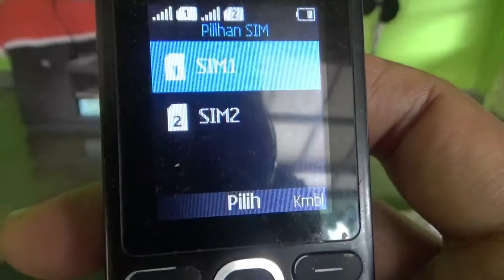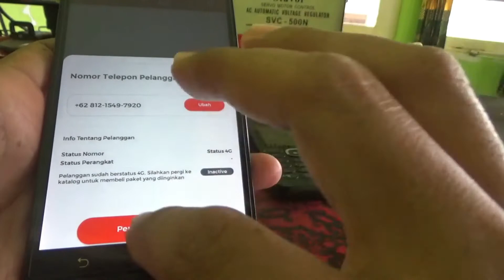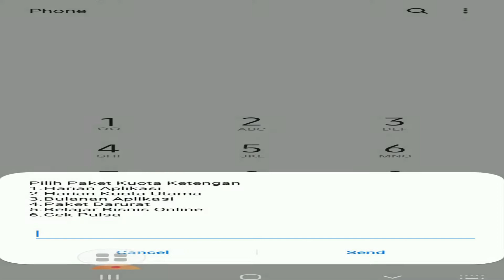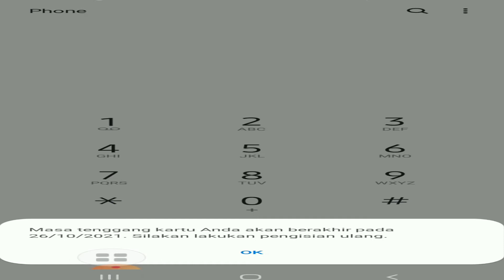Masa Aktif Dan Masa Tenggang Telkomsel Prabayar Terbaru Juga Penjelasan Saat Nomer Telkomsel Hangus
Nomer telkomsel prabayar dengan masa aktif dan masa tenggangnya dan bagaimana jika hangus? Nomer prabayar telkomsel saat sudah hangus memang berbeda dengan nomer operator seluler lain. Kenapa? Karena walaupun sudah hangus nomer prabayar telkomsel masih bisa dihubungi baik melalui panggilan telpon ataupun sms.tapi ini tidak akan lama, pada saatnya nanti pasti akan terblokir juga. Hangusnya nomer telkomsel karena telah melewati masa tenggang. Apabila ingin mengaktifkan kembali nomer telkomselnya bisa menghubungi gerai telkomsel tapi sudah bukan prabayar lagi berubah menjadi pasca bayar. Untuk tahu lebih jelasnya tentang informasi terbarunya, saksikan terus videonya sampai selesai.